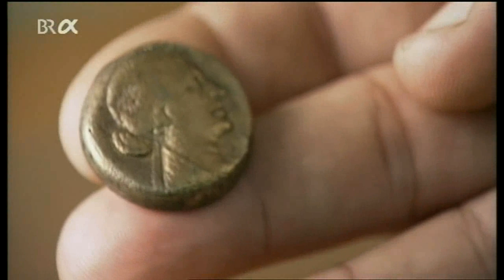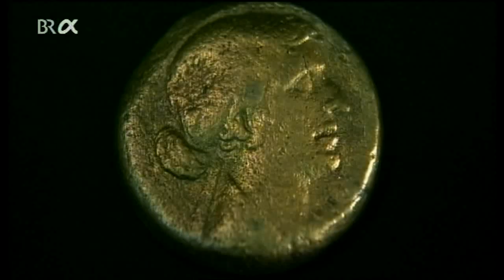Das alte Ägypten - Wiegen der Zivilisation (1/6)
Eine Reihe neuer bemerkenswerter Funde
enthüllen lang gehütete Geheimnisse der
ägyptischen Zivilisation

Auf dem Meeresgrund entdeckten Taucher eine
Sphinx aus der Zeit Kleopatras in den Resten
der versunkenen Stadt Alexandria und eine

fünftausend Jahre alte Arbeitersiedlung gibt
Aufschluss über das Rätsel des Pyramidenbaus

3.000 Jahre Wohlstand verdankte das
Alte Ägypten dem Nil -
Die jährliche Überschwemmung der Ebene
machte den Boden fruchtbar und brachte
gute Ernten

Aber während der drei Monate der Überflutung
brauchten die Bauern zusätzliche Beschäftigung

So nimmt man heute an, dass die Pharaonen
diese Arbeitkräfte für den Bau der Pyramiden
und Tempel im Dienst an den Göttern und
ihrem Pharao einsetzten